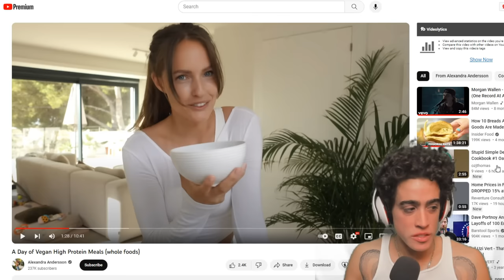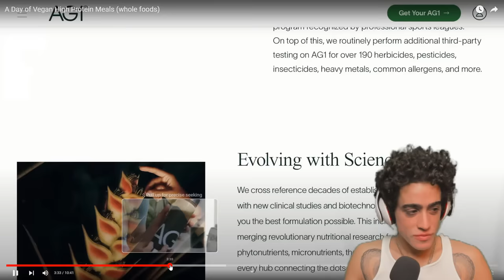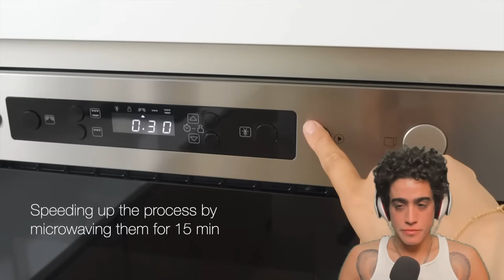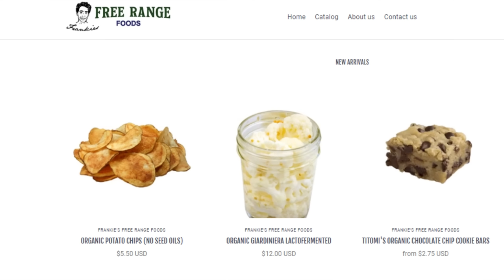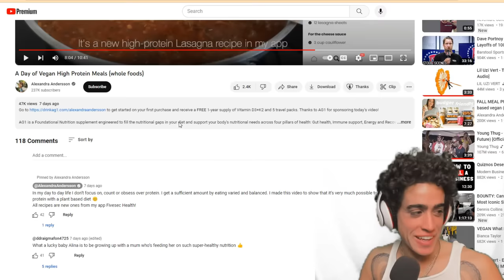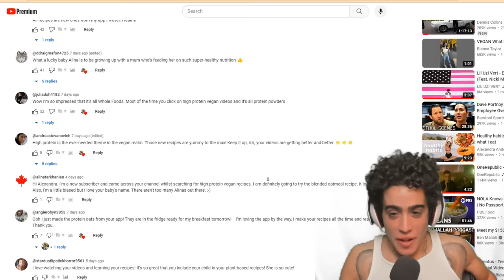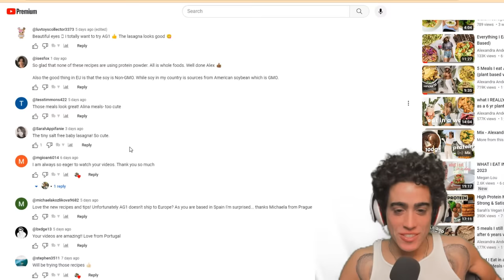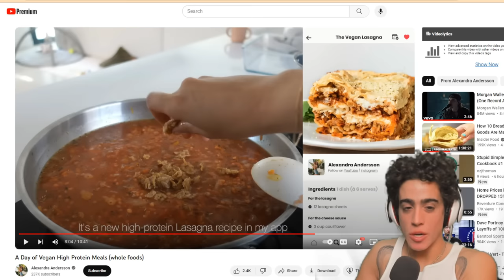Vegan Girl BLENDS TOFU INTO EVERYTHING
00:00 - New and exciting
01:00 - Of course she needs caffeine
03:38 - Breakfast analysis
05:46 - Big green man is taking over
08:38 - Lunch in SPAIN
11:29 - A meal of side dishes
12:25 - Hummus COOKIES!?!?!
14:37 - PUT ME IN COACH
15:40 - Back to reality
17:51 - We have debunked everything
21:17 - That's a weird sounding bird
22:41 - It's finally over
24:09 - Thanks for joining